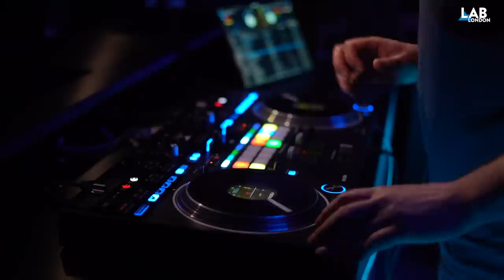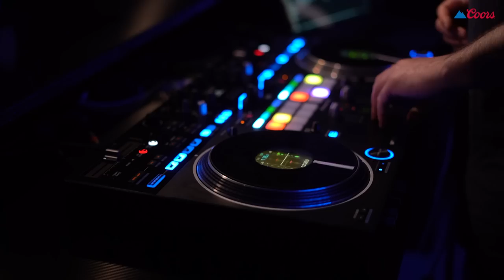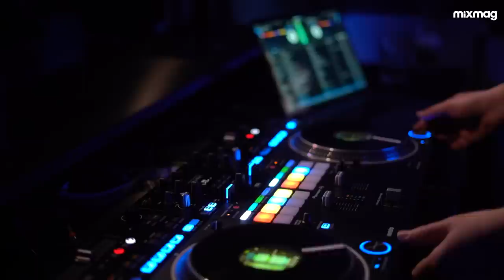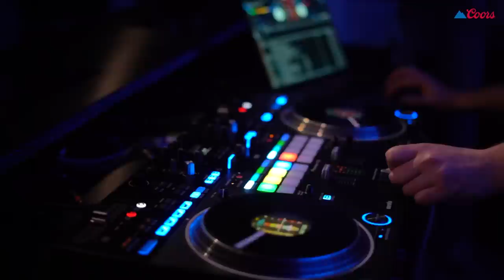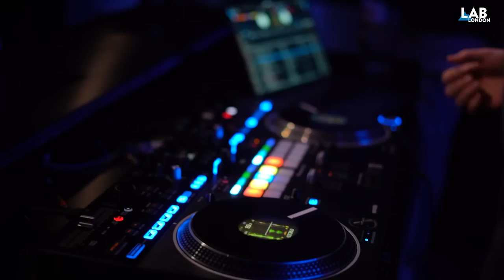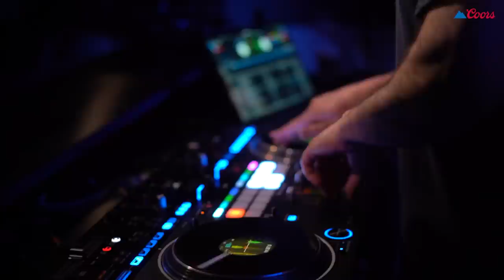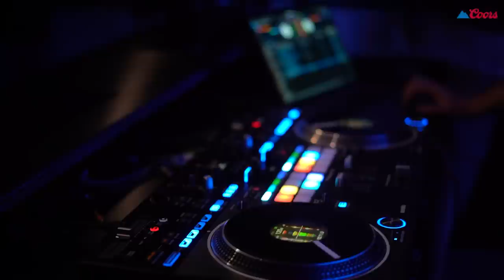DJ YODA hip hop & funk set in The Lab LDN | Pioneer DJ Takeover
One of music's great scholars DJ Yoda lays down a slice of musical history in the Lab LDN.

Globally-revered turntablist DJ Yoda swaps out the vinyl for Pioneer DJ's brand new DDJ-REV7 controller this week in The Lab LDN. The British DJ, known for his unsullied blends between hip hop, house, 80s pop, AV shows and synth-driven tracks, floats effortlessly between genres with a knack for scratching - and a keen eye for selecting. Having previously taken home a DMC DJ award under the scratch category, the DJ now heads up the panel of judges on the world championship competition year after year seeing in the next generation of fresh talent.

This week, DJ Yoda takes a spin on brand new decks. The DDJ-REV7 controller by Pioneer DJ boasts two scratch-style jog wheels with on-jog display emulating a professional DJM-S mixer and PLX turntable setup. With a whole new and improved set of features perfect for open format and scratch DJs everywhere, DJ Yoda gives this brand new controller the first spin this week in the Lab.